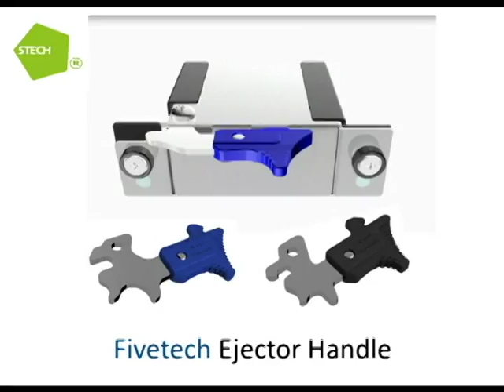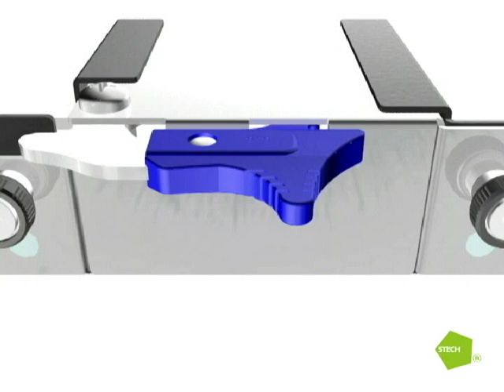Fivetech Technology Inc.-Ejector Handle